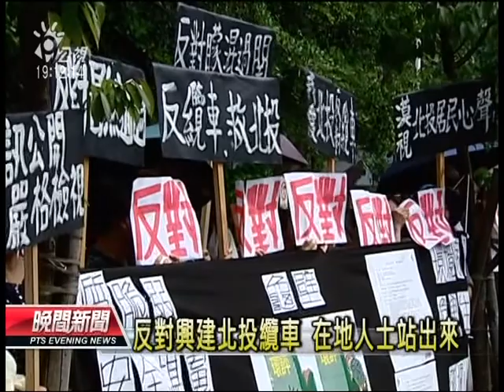20120816 公視晚間新聞 北投纜車環評前夕 反對聲浪再起